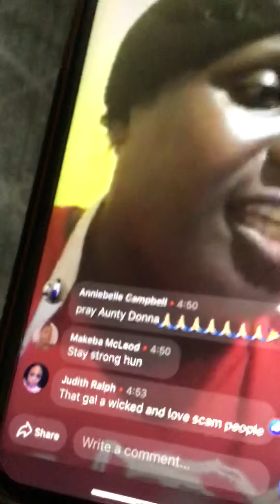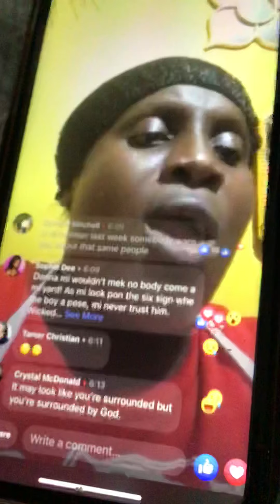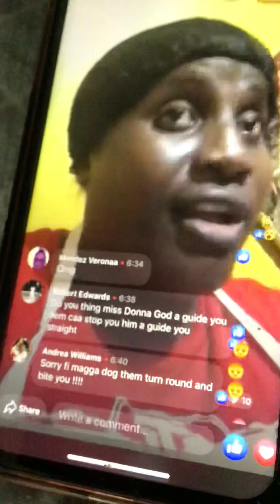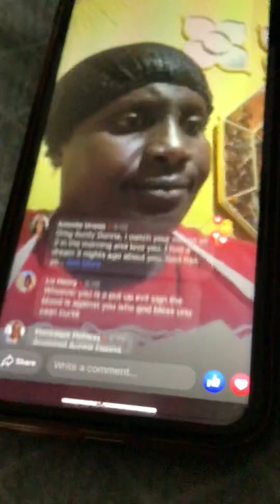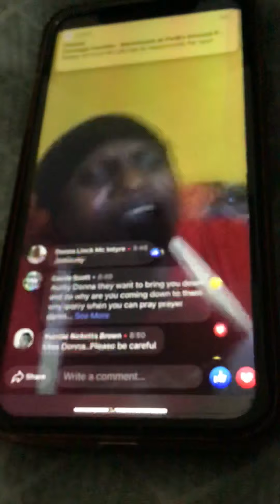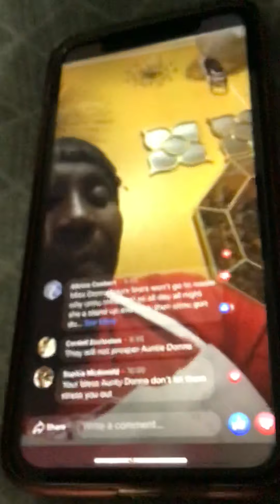Miss Donna take about Nikki chomazz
Welcome to J&view
Daily update
Title  Miss Donna take about Nikki  chomazz